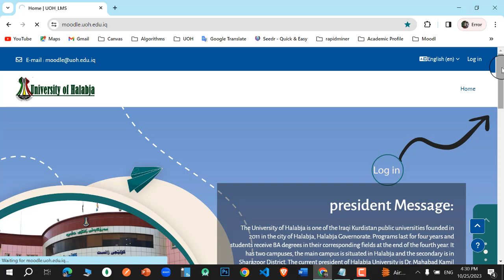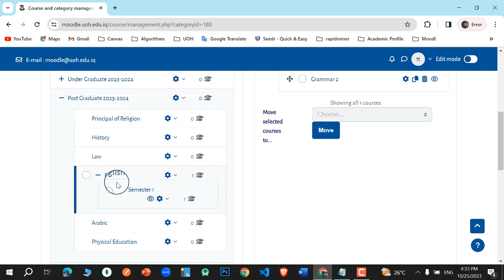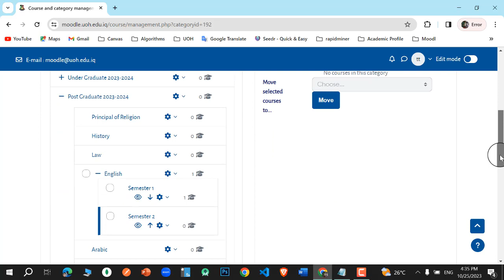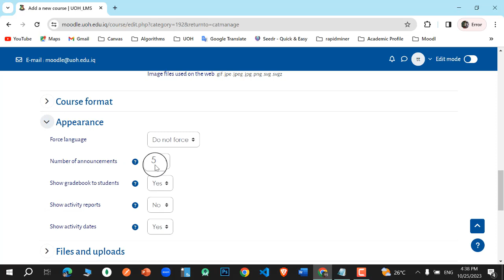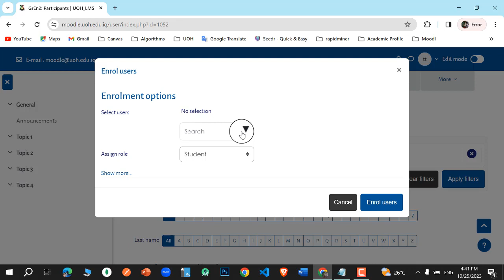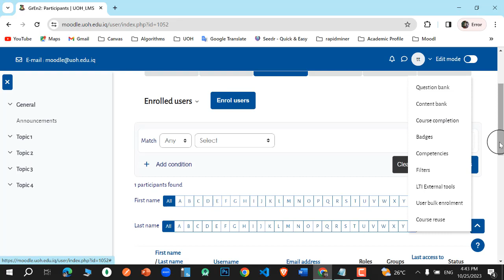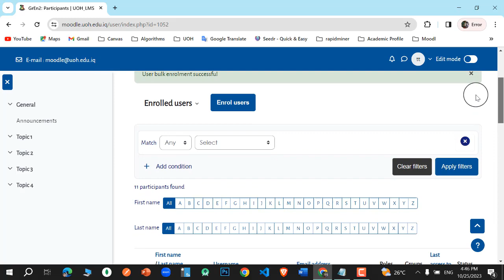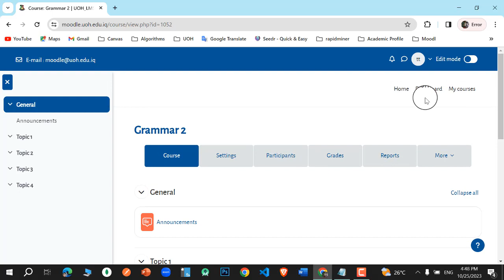Category Roles in Moodle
چۆنیەتی بەڕێوەبردنی بەش لە موودڵ (دروست کردنی سمستەرێک، کۆرسێک، زیادکردنی مامۆستا و خوێندکار بۆ کۆرسێک وە سڕینەوەیان)